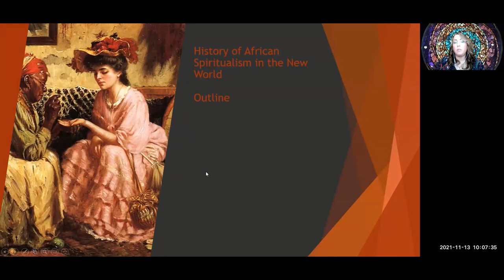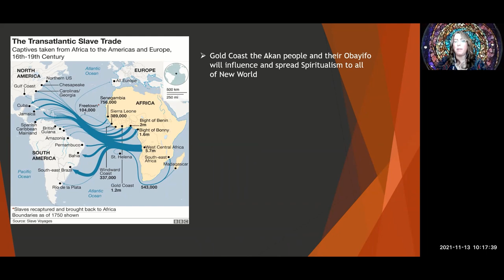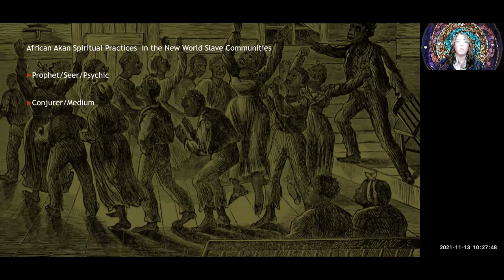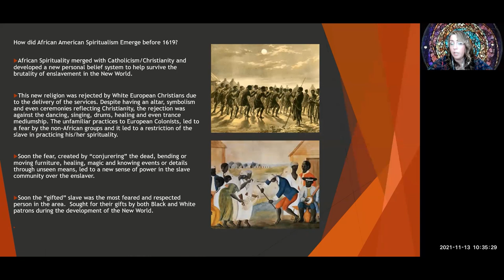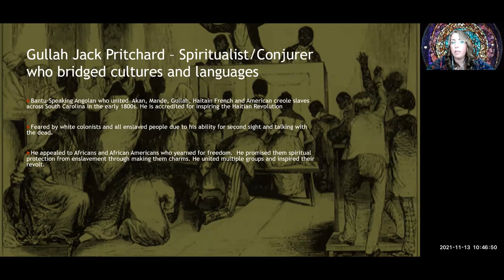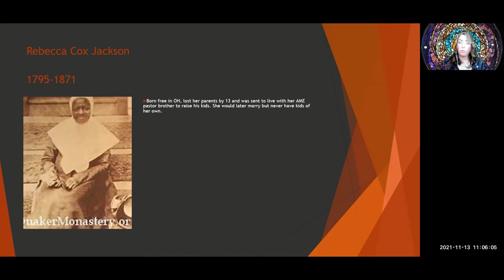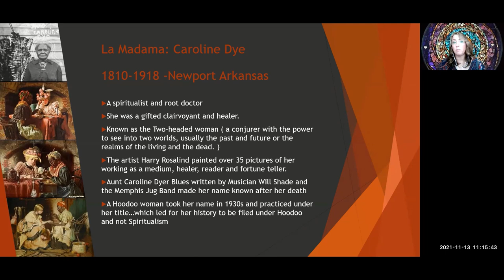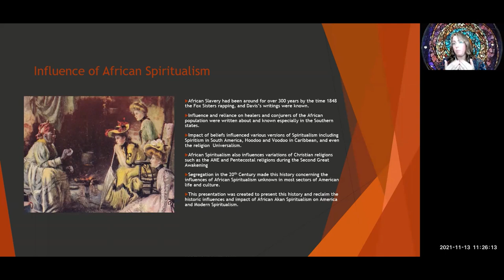Impact of African Spiritualism on Modern American Spiritualism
This presentation discusses the historic influences and impact of African Akan Spiritualism on America and Modern Spiritualism.

Angela Gunshore, MA is a member of  Church of Peace, A Spiritualist Center.  She serves as medium, is the Director of their Psychical Research Society and serves as the board secretary. Angela is an author, coach, educator, and facilitator with experience working in the academic, corporate, military, and non-profit sectors. She is a tenured professor of History at American Military University and American Public University and she is course designer and instructor for their ethnic and multicultural history division.  She holds two master’s degrees in Psychology and History/Social Science as well as certifications in education, coaching, career/diversity inclusion and holistic therapies.